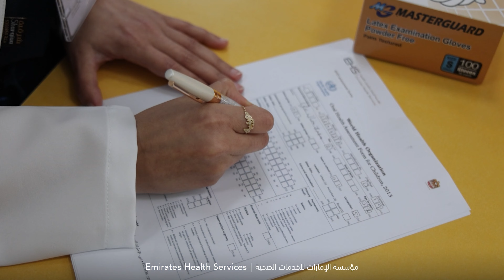اليوم العالمي للتمريض - International Nurses Day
في كل الأقسام والتخصصات؛ عند الحاجة وفي كل الأوقات، جهودكم تصنع فارقاً. نهنئكم بمناسبة اليوم_العالمي_للتمريض​

In all departments and Specialties, your efforts make a difference when needed and at all times; Sending you our greetings on InternationalNursesDay.​